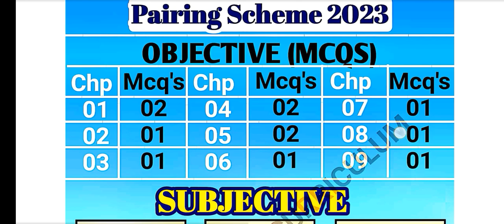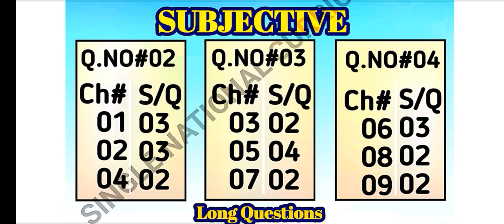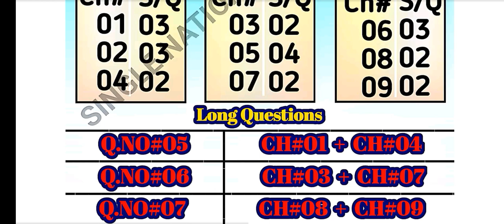biology scheme 9th class 2023, 9th class biology scheme 2023, biology class 9 paper scheme 2023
9th class biology scheme 2023,
 biology class 9 paper scheme 2023,
9th class biology Pairing scheme 2023